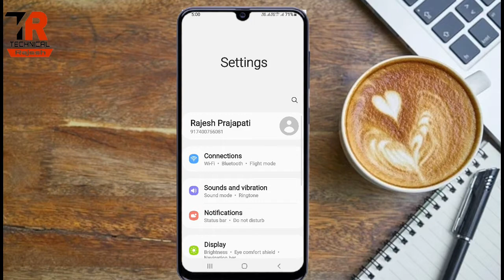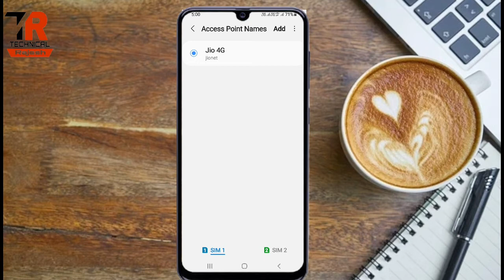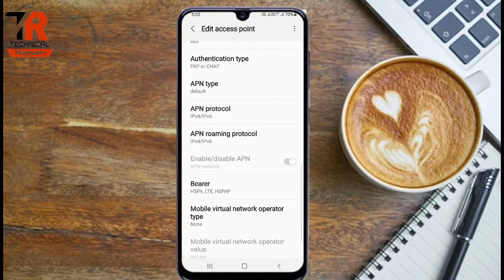Jio APN Setting |Jio Internet Speed Kaise Badhaye |Jio Network Problem |Increase Jio Net Speed 2021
Jio APN Setting | JIO Internet Speed Kaise Badhaye | Jio NETWORK Problem | Increase Jio NET SPEED

This Video Will Be Very Helpful To You, If You Were Searching About Any Of These Queries, Solved In Video :

jio apn
techno mind ujjawal
jio apn settings 2020
jio internet setting
latest apn setting for jio
jio slow speed problem
jio slow internet speed problem 2020
jio fast apn
jio fast apn setting
jio high ping fix
how to increase net speed in jio
jio 4g net speed kaise badhaye
how to increase jio network speed
jio settings for high speed internet
jio default apn settings
technomind ujjawal
jio ki speed kaise badhaye hindi
jio latest apn setting
jio low network problem
jio low speed problem
jio not registered not network
jio not configured
jio not working
jionet apn setting for high speed
how to speed up jio net
how to increase speed of jio 4g
how to make jio net speed faster
how to fast jio net speed
how to improve jio net speed in mobile
access point setting for jio
jionet speed settings 2020
default apn settings for jio

allowance is made for x"fair usex" for purposes such as criticism, comments, news reporting, teaching, scholarships and research.

Thanks for the watching 🙏technicalmahurkar